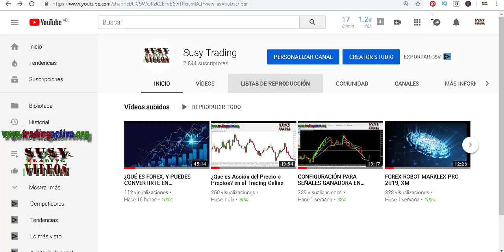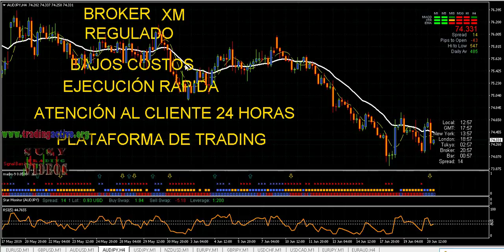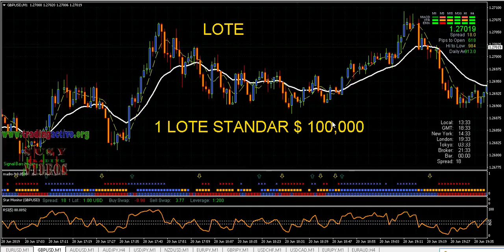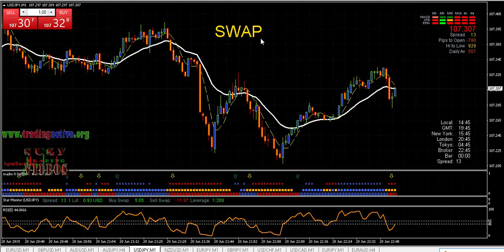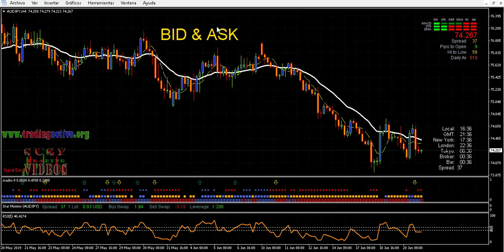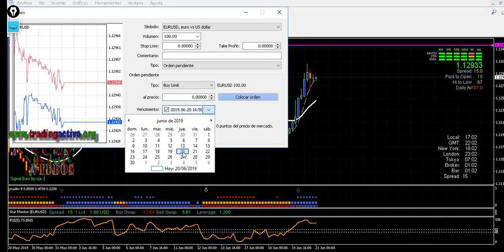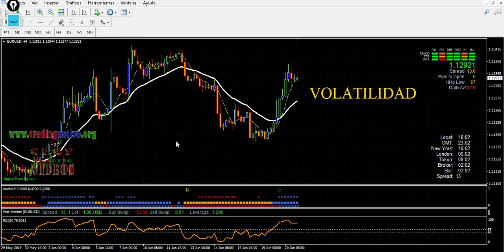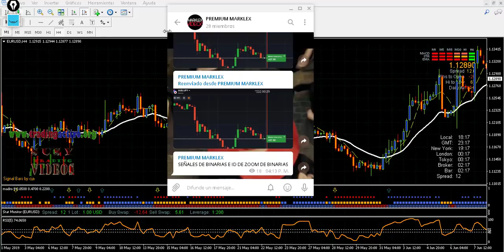CONCEPTOS BÁSICOS PARA GANAR DINERO EN FOREX 💲💲💲😎😱😱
ABRIR UNA CUENTA REAL DE FOREX Y OBTENER UN BONO DE 30 USD